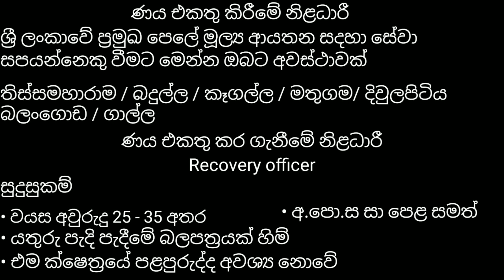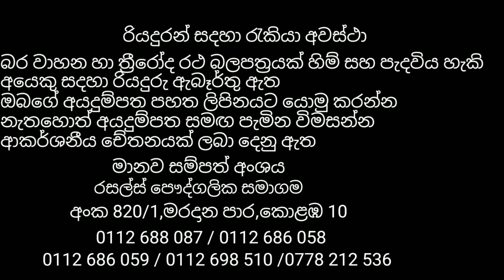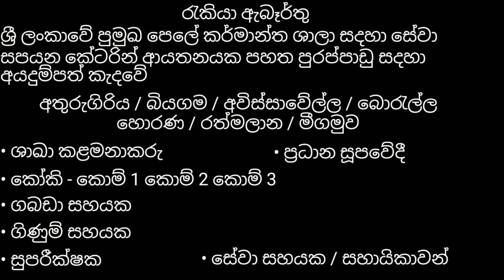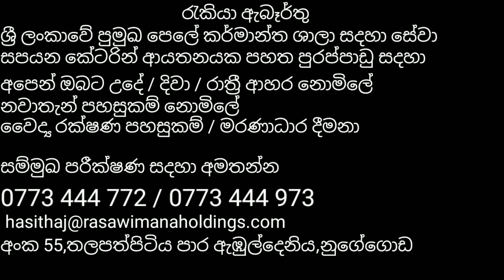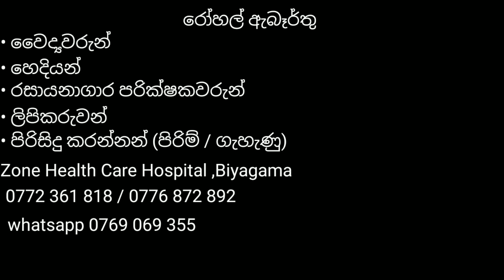ඔබගේ සුදුසුකම් වලට ගැලපෙන හොදම රැකියා ඇබෑර්තු රැසක්/Private Company Job Vacancies in Sri Lanka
ලක්ෂ ගනන් වැටුප් ලැබෙන  රැකියා ඇබෑර්තු Private Company Job Vacancies in Sri Lanka School Leavers Job